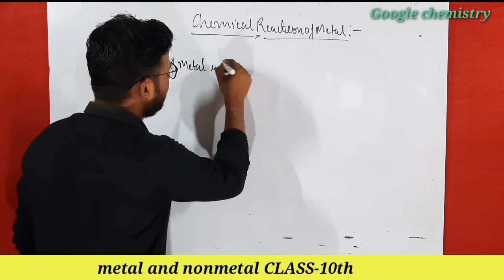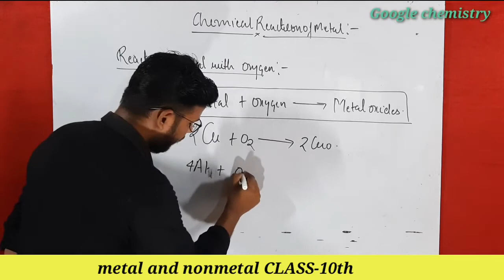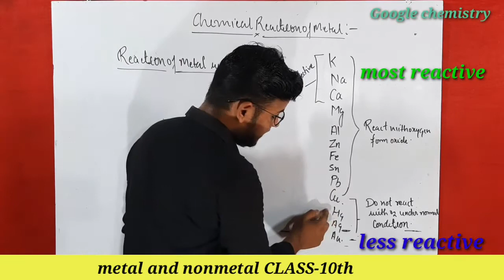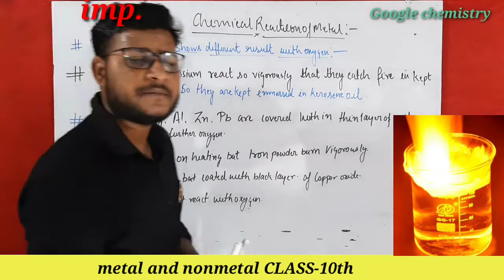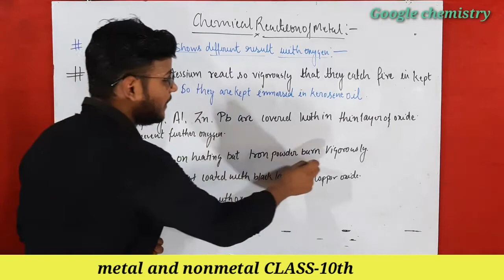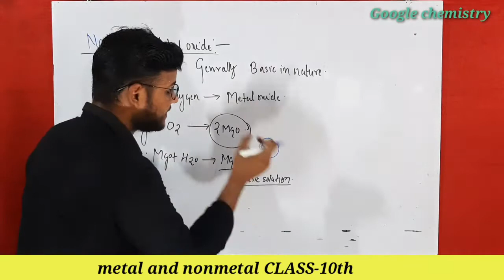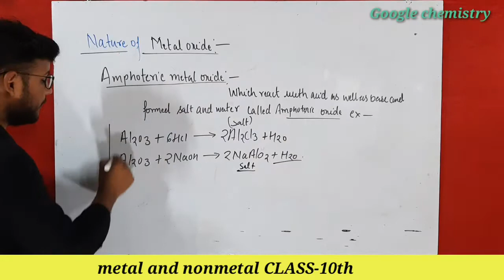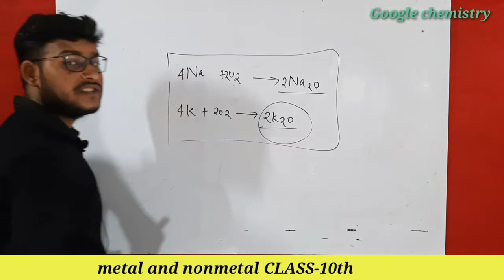Chemical reactions of metal and nonmetal|Reaction of metal with oxygen|Metal and nonmetal CLASS-10th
notes.pdf.

join with WhatsApp for more information and notes..8887869092

 Thanks
         Google chemistry by somesh singh

topic related or covered in this video..
properties of nonmetals
metals and non metals class 10
metals and nonmetals chemistry
reproperties of nonmetalsaction of metals with oxygen class 10
reaction of metals with oxygen
reaction of metals with steam
notes of metal and nonmetal
class10th science notes
chapter 3 notes science
class 10th chemistry
metal and nonmetal chemistry notes
metal and nonmetal in hindi
Reaction of metals
reaction of non metals with oxygen
reaction of non metals with water
the reaction of metals with oxygen